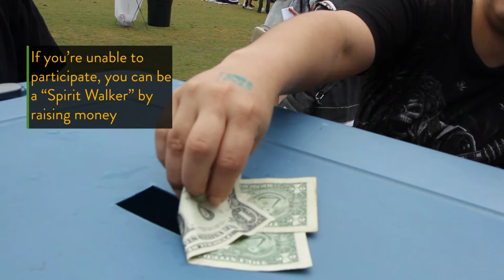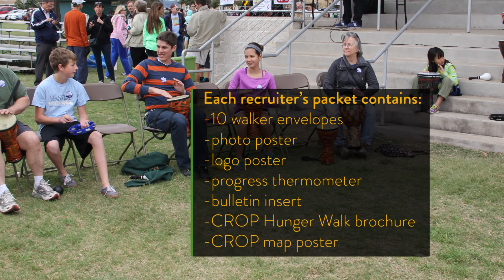CROP Hunger Walk 2017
Music: The Tides remix - BMG Production Music - Music Beyond